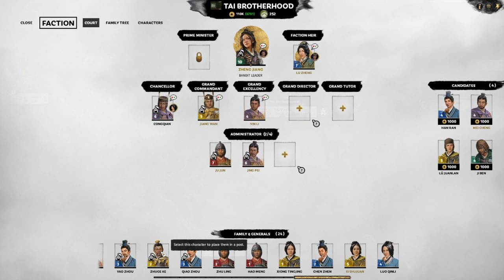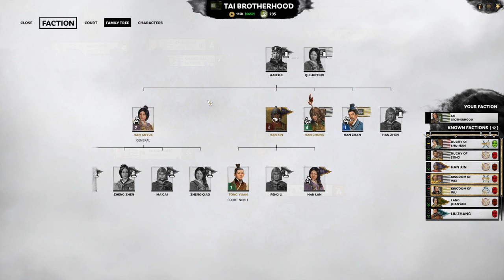Three Kingdoms - Bandit Queen Roleplay - Day 12